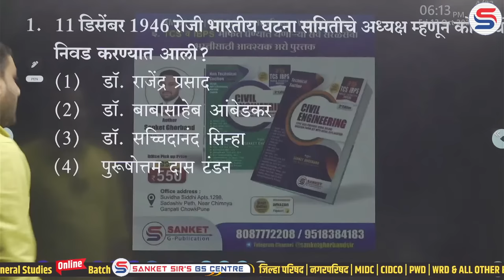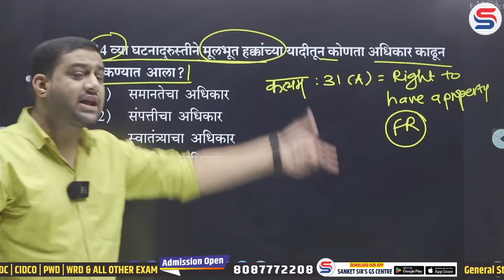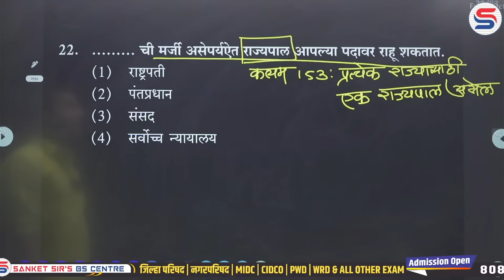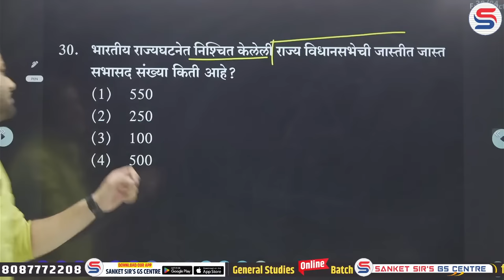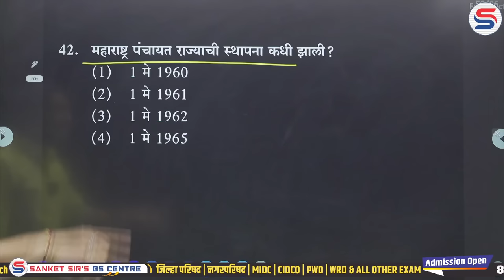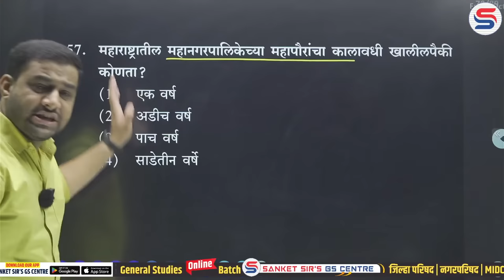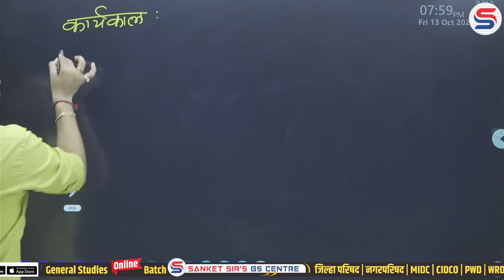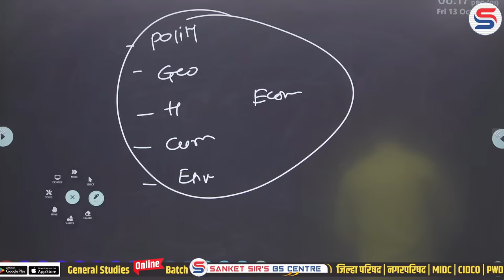POLITY MARATHON SERIES II जिल्हा परिषद / नगर परिषद 2023 II IBPS/ TCS PATTERN II SANKET GHORBAND SIR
Important Lecture For upcoming DIRECT RECRUITMENT Exam 2023
🔥GENERAL STUDIES ONLINE BATCH AS PER TCS / IBPS PATTERN🔥

वैशिष्ट्ये :
1) Watch Time (Views) 1 Live + 2 Recorded
2) Validity 6 Month
3) TCS / IBPS Pattern नुसार Updated Batch
4) संपूर्ण अभ्यासक्रम वेळेत पूर्ण केला जाईल
5) Best trainer for GS /GK in Maharashtra